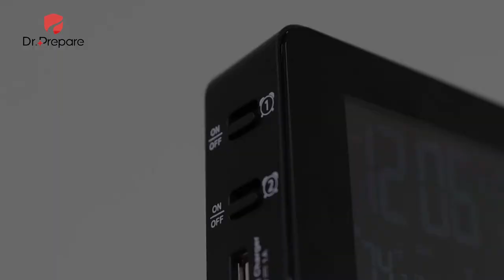Dr. Prepare Projection Alarm Clock on Ceiling/Wall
Product Details [ ❤ Source : Amazon US

【ADJUSTABLE ANGLE & ULTRA-CLEAR PROJECTION】The sleek swivel projection guarantee clear and cool view of the time. Project time or even temperature onto your walls or ceiling so that the time will always be in full view.
【INDOOR & OUTDOOR TEMPERATURE MONITORING】Innovative indoor/outdoor wireless sensor guarantees self calibrating data of the indoor/outdoor temperature.
【WEATHER FORECAST】The clock can predict the weather for the next 12 hours. There are 6 weather forecast icons on the screen and 8-color adjustable backlights for your to choose.
【MULTIFUNCTIONAL CLOCK】Battery or AC powered for all functions. Battery ensures the memory of all settings during the power outage. 5V/ 1A USB output interface at the back of the clock allows you to charge your iPhone, Android smartphones and Tablet PC.
【DUAL ALARM CLOCK WITH SNOOZE】Digital alarm clock makes it possible to set two separate wake-up times. Snooze function gives you 5 extra minutes of sleep before alerting you again.